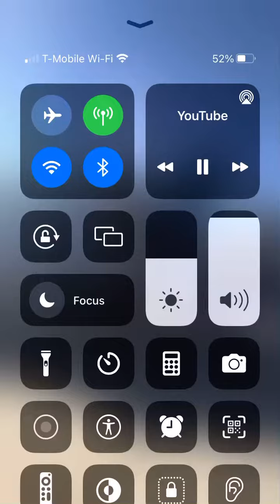The 2 CR&R garbage man’s talked to me the yard waste in July 13 and the garbage one in June 8